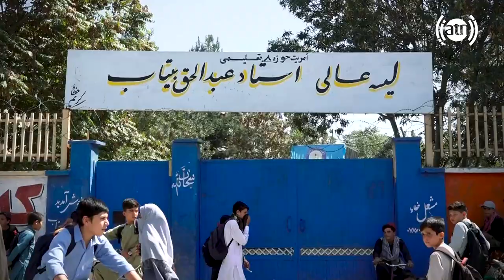Ustad Bitab high school street in Hafiz Amiri report / کوچه مکتب استاد بیتاب در شاه شهید